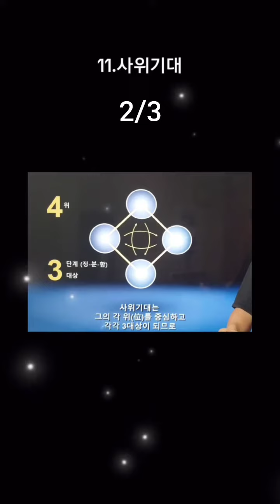11. 4위기대 2/3